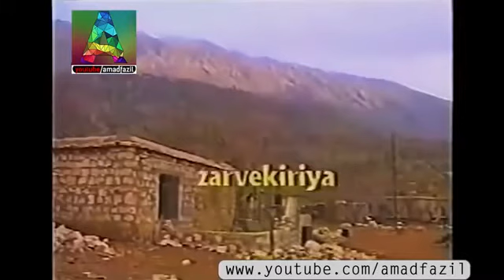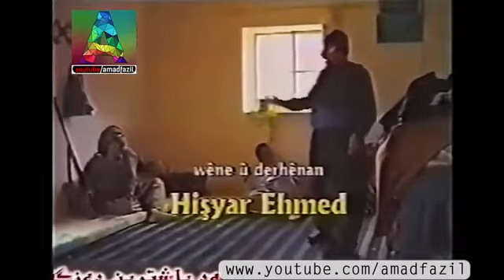خلو جلو سێ برا | xalo jalo 3 bra